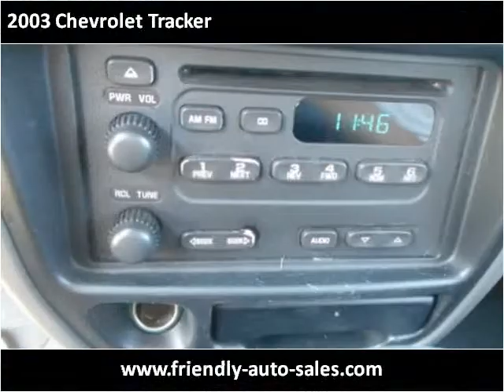2003 Chevrolet Tracker Used Cars Jasper AL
This 2003 Chevrolet Tracker is available from Friendly Auto Sales.